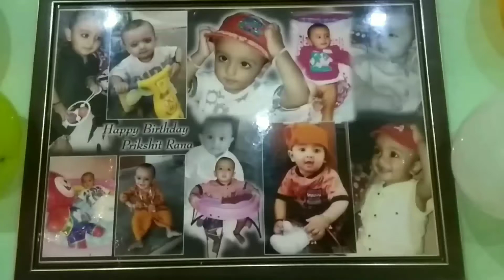Parikshit's birthday.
जन्मदिन की हार्दिक शुभकामनाए बेटा परिक्षित | आश्विन मास, शुक्ल पक्ष द्वितीय तीथि को नवरात्रो के शुभ अवसर पर आपका जन्म हुआ| मा भगवती आपको दीर्घायु दे| सभी खुशिया दे| कठिनाइयो बाधाओ को आपसे दुर रखे|